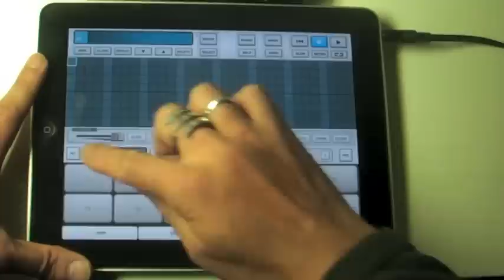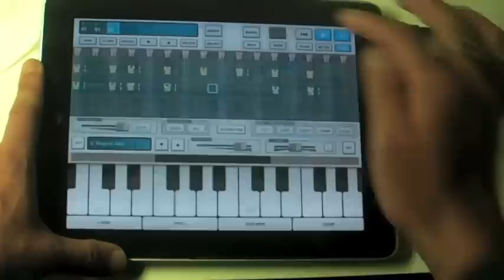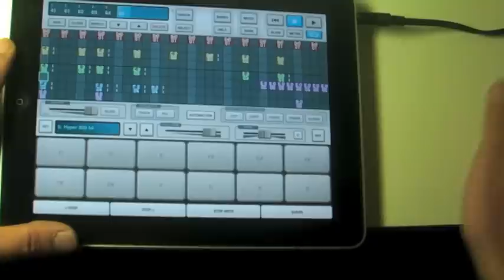iSequence for iPad test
my sample tune is too bad...however, this iPad APP is very very interesting!
Large keyboard!! Large pad!! Mixer!!